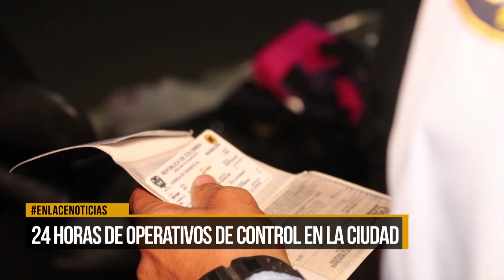24 horas de operativos de control en la ciudad